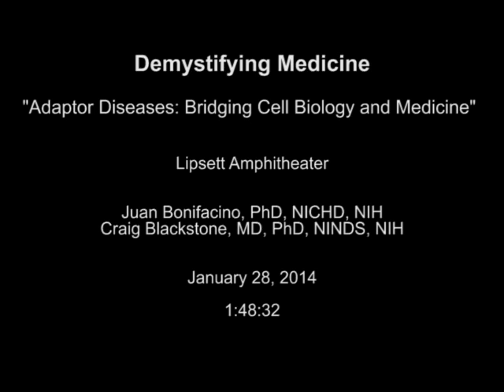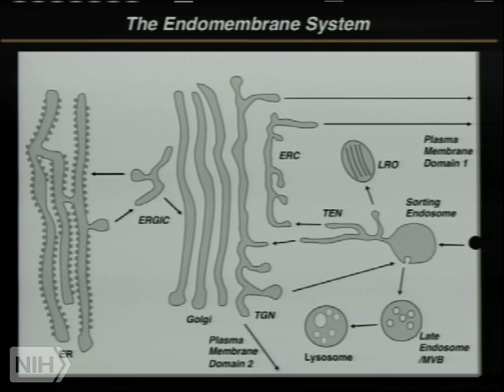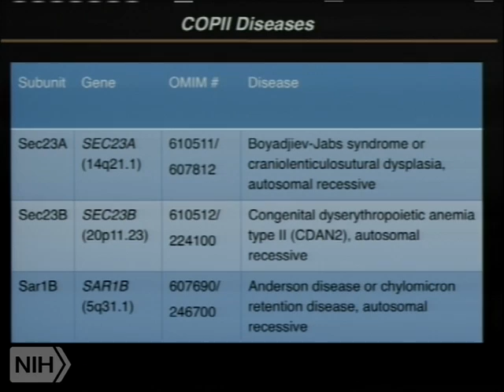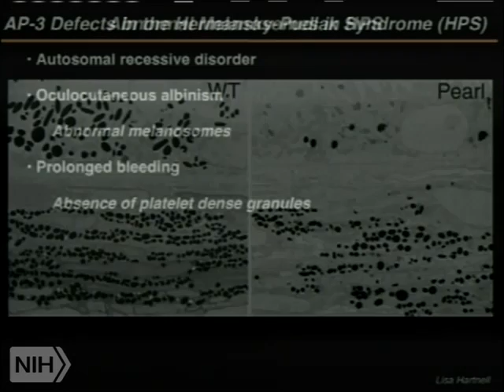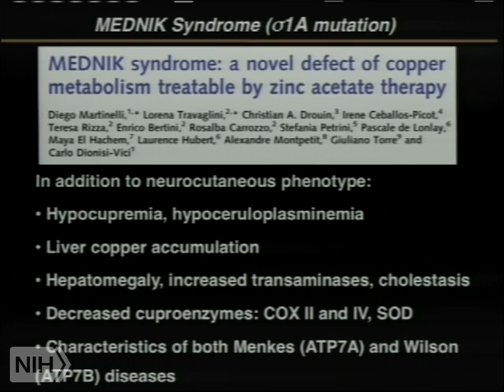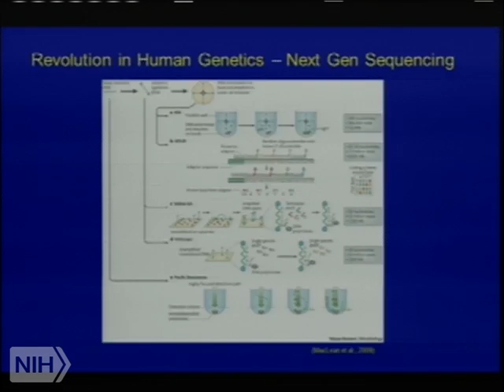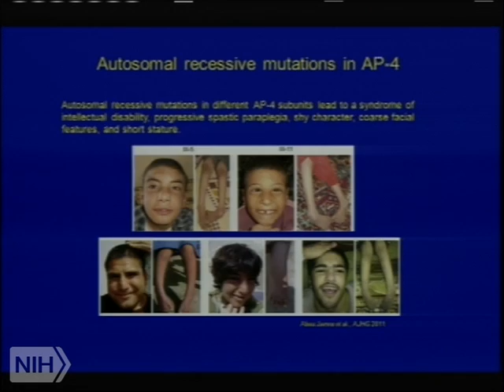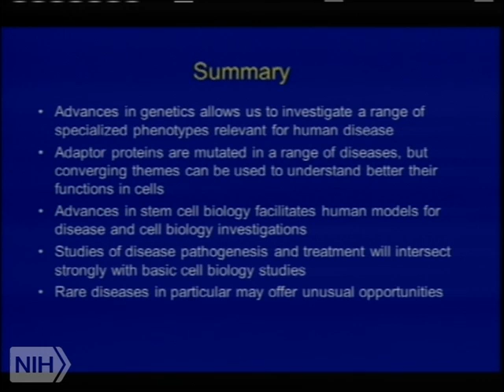Demystifying Medicine 2014 - Adaptor Diseases: Bridging Cell Biology and Medicine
Air date: Tuesday, January 28, 2014, 4:00:00 PM

Runtime: 01:48:33

Author: Juan Bonifacino, PhD, NICHD, NIH - Craig Blackstone, MD, PhD, NINDS, NIH